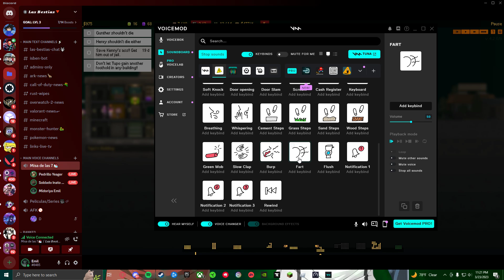mis peos no wuelen normal